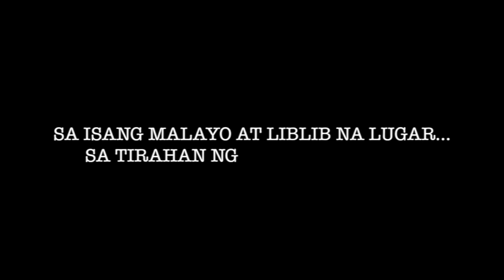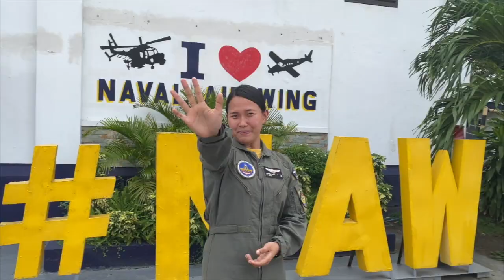Pelita Da Pilota EP 3 (Unmanned Aerial System)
Is it a plane?
No!
It is UAS!